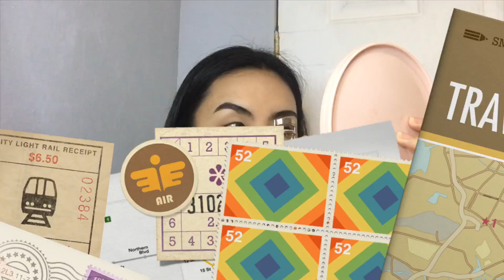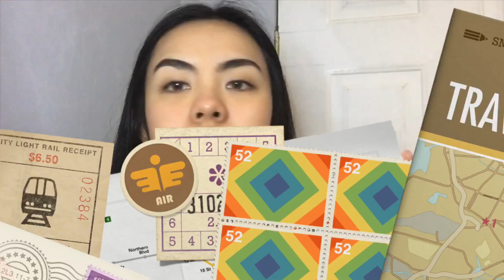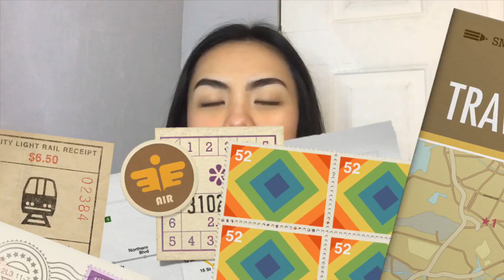AFFORDABLE back to school makeup look + GIVEAWAY!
Hi! I'm Andrea, the teenage Asian girl! Here's an easy, simple, and affordable makeup look for school!

Products used/mentioned (mostly drugstore):
Nature Republic Aloe Vera Gel Mist
Careline Blur Stick
Maybelline Baby Lips Lip Balm (Dr. Rescue)
Sun Sense Daily Face Invisible Tint Finish Sunscreen
Maybelline Fit Me Concealer (20 Sand)
MIDIO Eyebrow Pencil (Black)
Ever Bilena Lip & Cheek Roller (Red To Go)
Bench Daily Spell Magic Powder
IN2IT Clear Mascara
Careline Oil Control Blush (Fresh Tomato)
MIDIO Stay Flawless Lighting Stick (01 Skin)
Careline Lip & Cheek int (Berry Red)
L.A. Colors Mood Instinctive Lip Gloss

3. Like at least 3 photos on my Instagram feed which you like best.
5. Comment your favorite motivational quote together with your Instagram username and Facebook! (giveaway accounts would be disqualified)

Deadline of entries shall be announced in the comment section and winner shall be announced on my Instagram story and contacted thru direct message on Instagram! Best of luck!

p.s. sorry for the multiple dead airs throughout the video

S O C I A L  M E D I A S:
F a c e b o o k :  Andrea Rosales
I n s t a g r a m : andreaisasleep
T w i t t e r : andreaisasleep_
S n a p c h a t : andreaisasleep
T i k t o k : andreaisasleep_

"It's not about the years in your life, but the life in your years."
- Abraham Lincoln